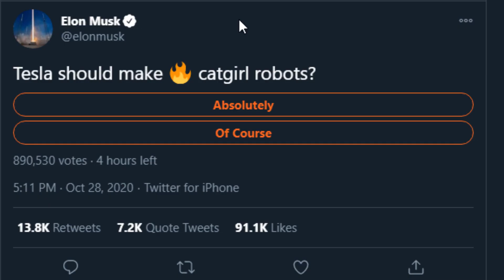Terrible News for Catgirls...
This is NOT what we were promised!

Okayu in TN by; @eureka_yu_rika!

-Ascended Heroes-
Savage Chill
Lord Timelord
[REDACTED]
Bendy
-Illustrious Heroes-
Massimo
- Renowned Heroes -
Don S.
Lukablight69
Alex
Will S.
Kingstyle13
Fallen Angel J
Fuzzy Pickles!
Oswald M.
Ex-Gumdrop
Dustin C.
- Journeyman Heroes -
Xintorn 20
Devil Hunter Nero
Isiah Teneal
Refat B.
Jamie Means
AuraGami
Daniel Craig D.
Gwen P.
Nicholas Horton
Shon R.
Echovald
Jose
Connor W.